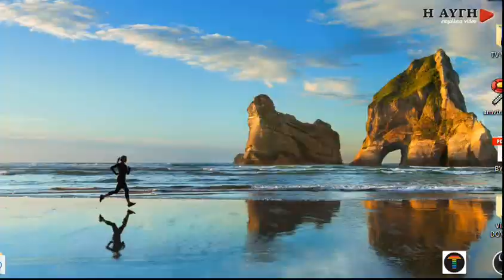Πούτιν - Τσίπρας: Νέα σελίδα στις ελληνορωσικές σχέσεις